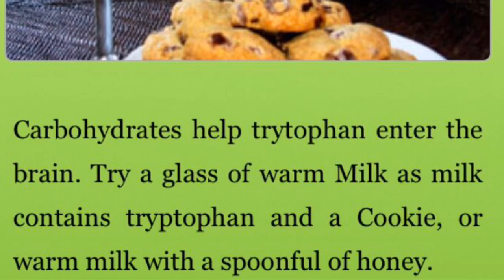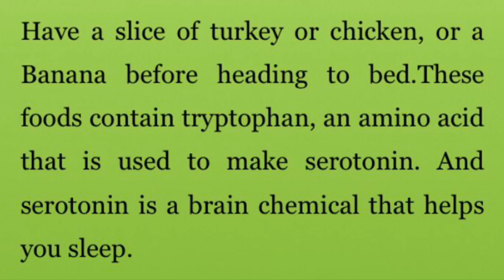Insomia problem? Tips and Remedies | May Journey